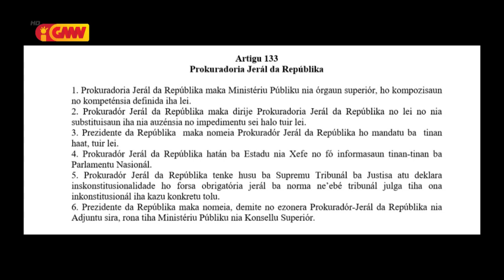Sérgio Quintas: PR tarde nomeia PJR foun sei implika ba servisu MP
Jurísta Sérgio Quintas, hateten, Prezidente Repúblika (PR), Francisco Guterres Lú Olo, tenke nomeia ona Prokuradór Jerál Repúblika (PJR) foun, tanba PJR, José da Costa Ximenes, nia mandatu termina iha fulan Abril, tinan ne’e. Tanba bainhira PR tarde nomeia PJR foun, sei implika ba servisu Ministériu Públiku (MP) nian.